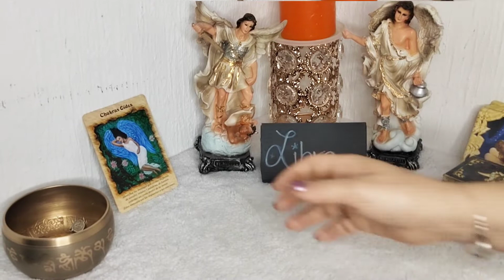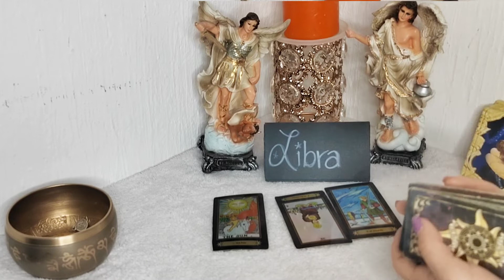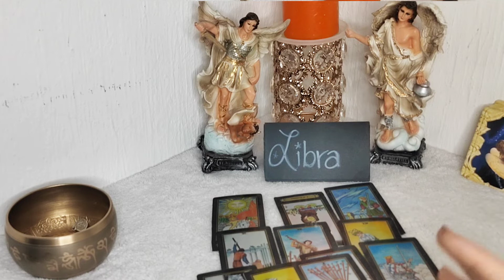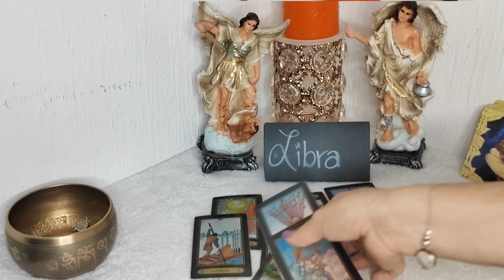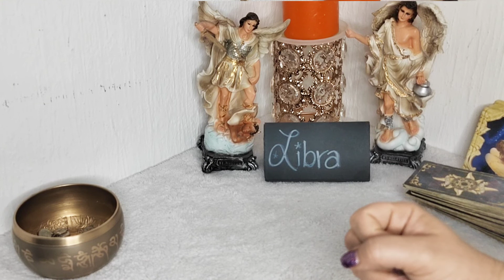✅LIBRA🌲WOW LA PRUEBA DE ESTA SEMANA 🫣LA PACIENCIA, TE EXPLICO POR QUÉ 😛RECIBES UN BONO🎁 MENSAJE 😇